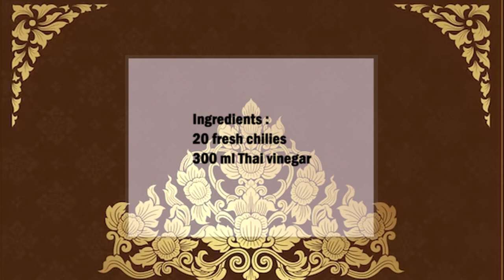Nam Som Prik Dong Thai Chillies Pickled in Vinigar / Nam Som Prik Dong 醋腌泰式辣椒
English :
20 fresh chilies
300 ml Thai vinegar

Cut the chilies into pieces that are not too small, then mix the chilies with the vinegar and store in a container

中文：
20个新鲜辣椒
300 毫升 泰国醋

将辣椒切成不太小的块，然后将辣椒与醋混合并存放在容器中